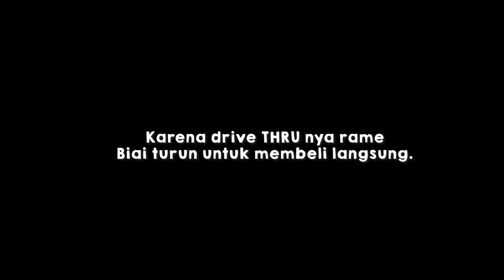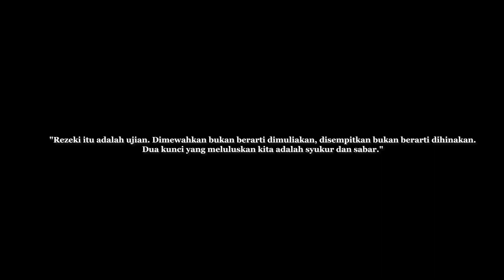BIAI BERBAGI | NENEK MEONG MEMIKUL BEBAN RONGSOKAN 10KG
Hi moms, kali ini kita shooting berbeda dari biasanya

Biai Berbagi adalah program untuk mengajak saudara kita yang kurang mampu untuk mewujudkan impian makannya, dengan ini kita banyak berlajar kalau rezeki orang bisa saja di titipkan dengan kita

jika kalian ada melihat saudara kita yang kurang mampu di sekeliling kaliana langsung hubungi tim kita agar bisa kita bantu nantinya

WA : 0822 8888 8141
Disponsori oleh :
FCG Interior and Design